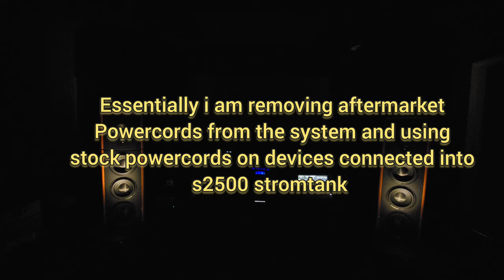S2500 Quantum STROMTANK PLUS Factory Powercords!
Interested in a STROMTANK unit or ARTESANIA AUDIO STANDS to completely elevate your system to greater heights?